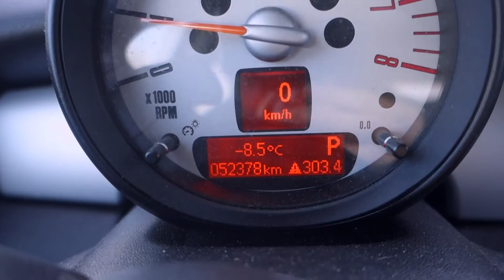Complete PREP UPDATE | Physique • Training • Mindset | Bikini Prep (Ep 31)